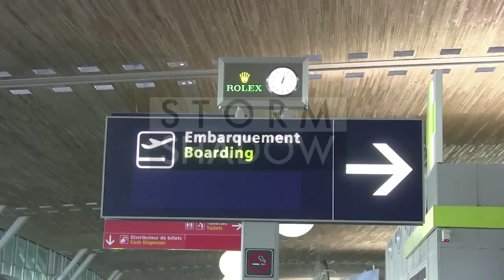Teen idol Selena Gomez leaving leaving Paris and Justin Bieber left behind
We spotted the Teen idol Selena Gomez catching a flight at Paris main airport, she’s leaving behind her the young singer Justin Bieber alone in the city of love…

Paris, France, on Wednesday October 1st, 2014